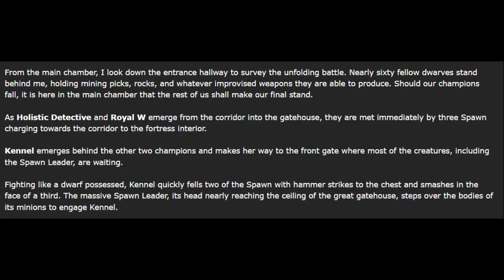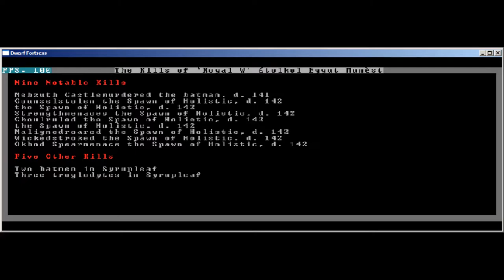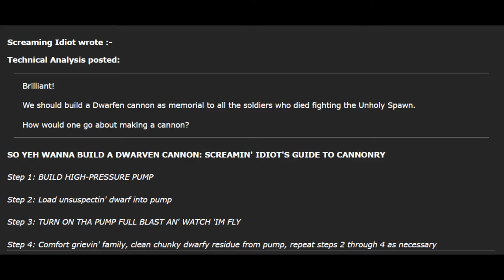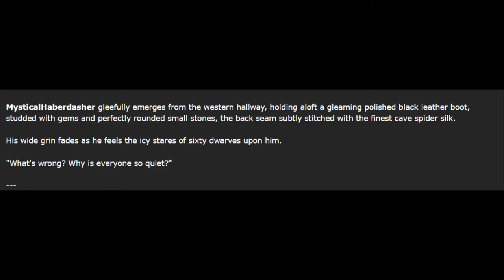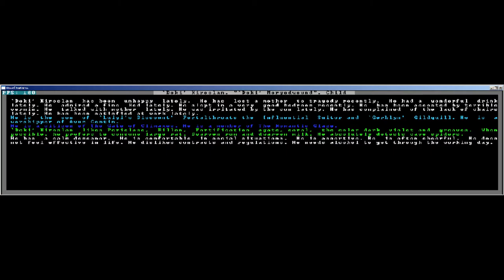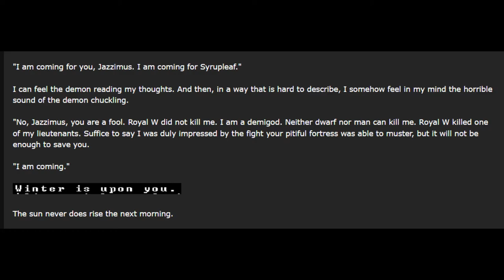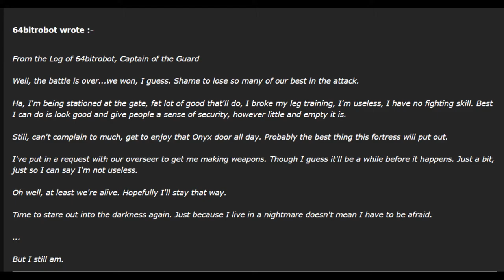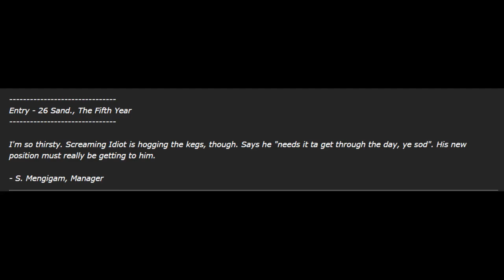Let's Read Syrupleaf Episode 8: Jazzimus Prime Pt. 4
Let's Read Syrupleaf is a very time-consuming project, please consider helping out the channel

Music Credits

Eternal
Warrior Rising
The Last Hero
Dance of Crows - Harp Version
Bees and Butterflies

Beyond These Walls
Scott Buckley